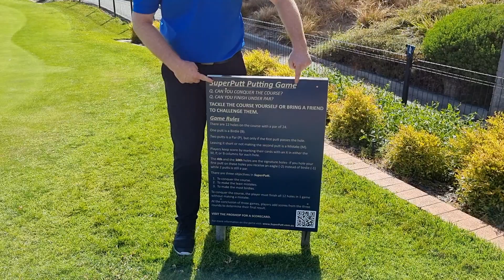Super Putt at Gungahlin Lakes